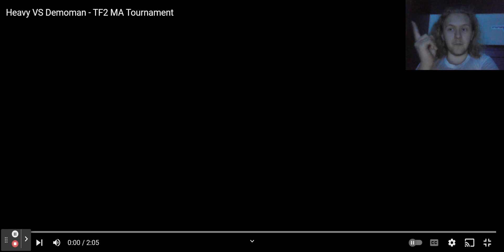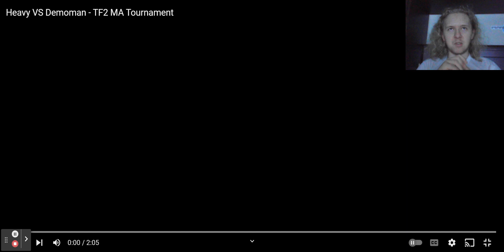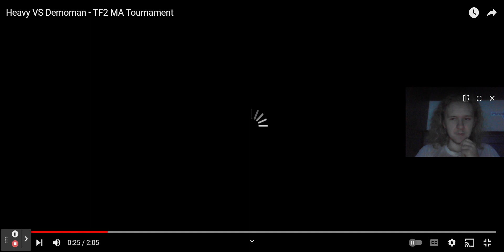Saxton Hale The Kings of Hales Reacts to Blu Heavy VS Blu Demoman (TF2 MA Tournament)